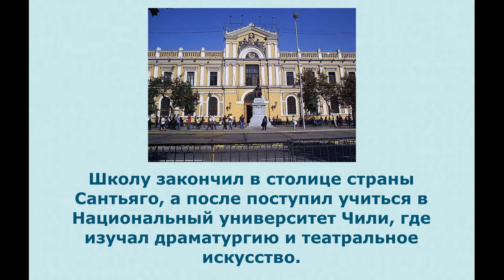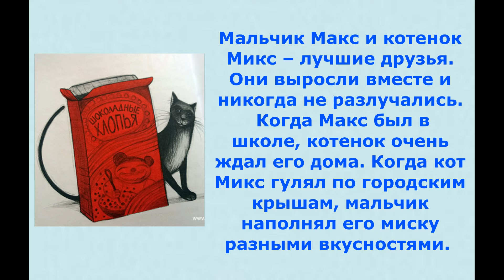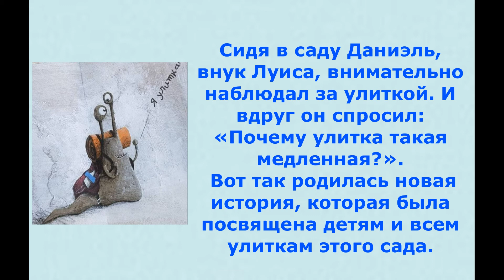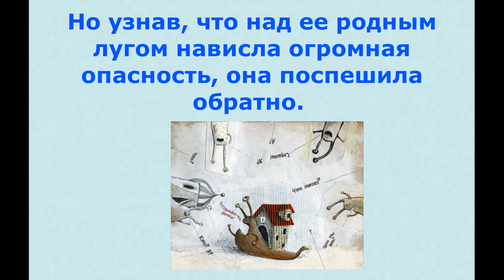Истории о дружбе и мудрости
Предлагаем вам познакомится с книгами чилийского писателя Луиса Сепульведа. В них,  как в жизни, есть все: смех и печаль, простые радости бытия, сознательная и невольная жестокость окружающих, взаимовыручка и настоящее, выстраданное счастье.
 Использована минусовка детской песни «Листопад».